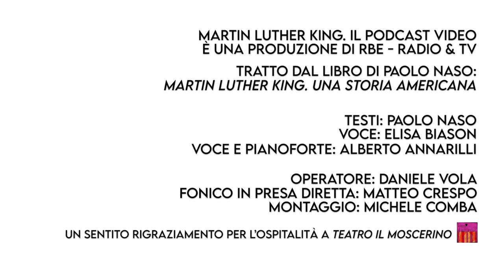Martin Luther King. Il podcast video | Episodio 1 di 5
Martin Luther King. Il podcast video è una produzione di RBE - Radio & TV.

Testi: Paolo Naso
Voce: Elisa Biason
Voce e pianoforte: Alberto Annarilli

Operatore: Daniele Vola
Fonico in presa diretta: Matteo Crespo
Montaggio: Michele Comba

Tratto dal libro di Paolo Naso, Martin Luther King. Una storia americana, Laterza 2021